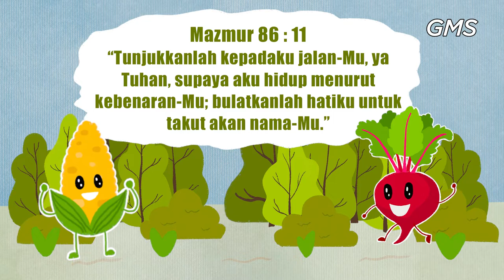EAGLEKIDZ SUPERTROOPER - 10 April 2022